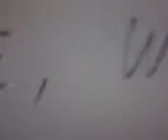J'AI RE�U UN T�L�GRAMME WOOD